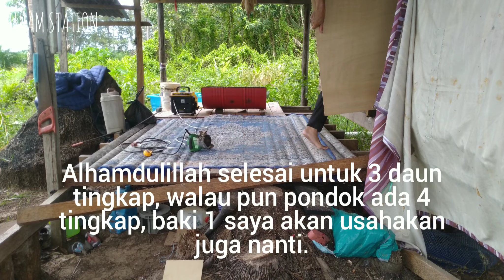Buat Pondok Kebun Kelapa ep79 [ sediakan daun tingkap dan pintu pondok ]